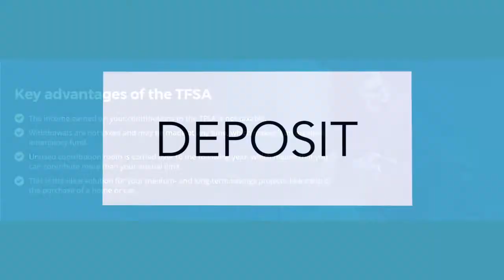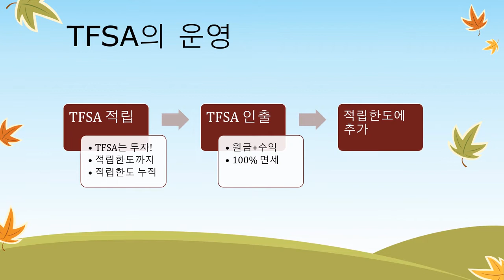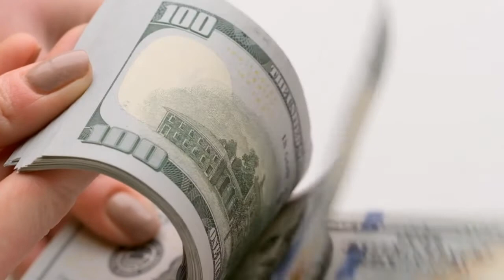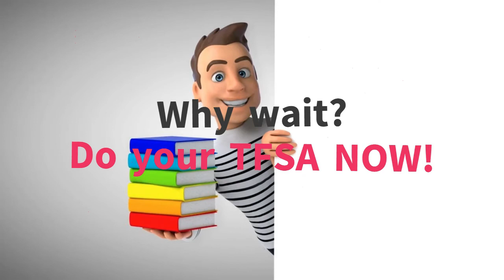세금 100% 면세, 캐나다의 TFSA를 아십니까? - 면세 투자 어카운트가 제공하는 혜택들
TFSA (Tax Free Savings Account)는 단순한 은행 세이빙 어카운트가 아닙니다. 다양한 투자 상품으로 수익을 극대화할 수 있으며, 세금까지 면제받는 투자 어카운트입니다. 활용하세요!